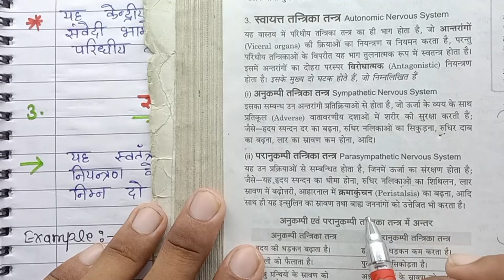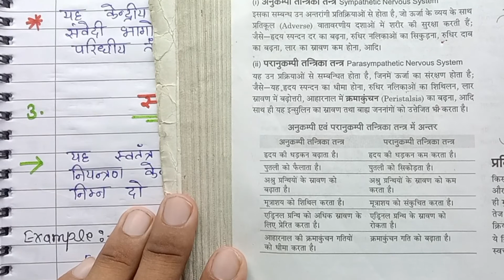केंद्रीय तंत्रिका तंत्र , परिधीय तंत्रिका तंत्र ,स्वायत्त तंत्रिका तंत्र , Class 10th Vigyan